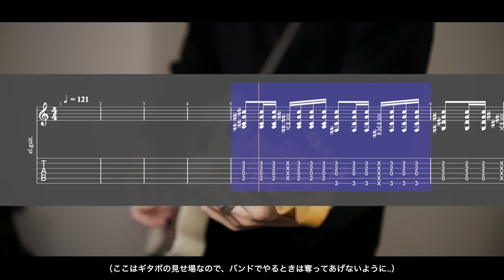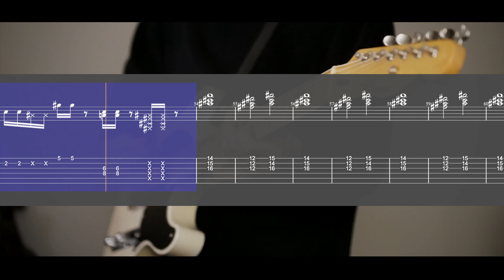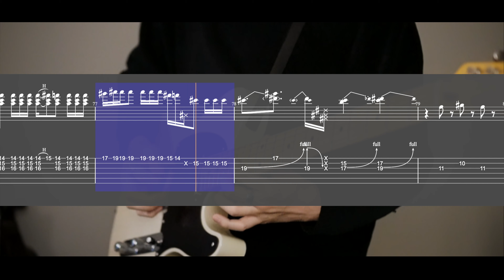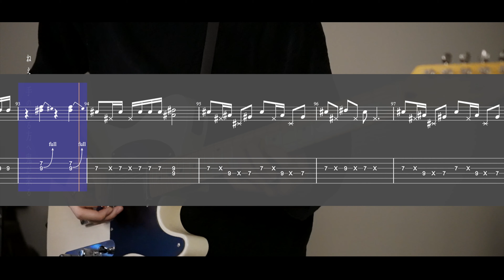【TAB】鬼 / クリープハイプ (Guitar cover)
いつもありがとうございます。TAB譜はこちら↓↓

【SNS】

【TAB】